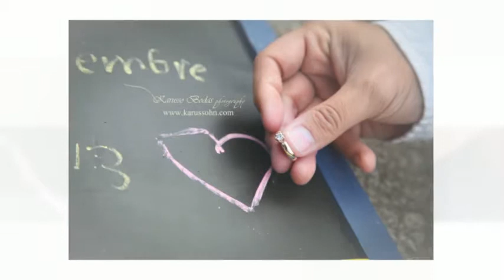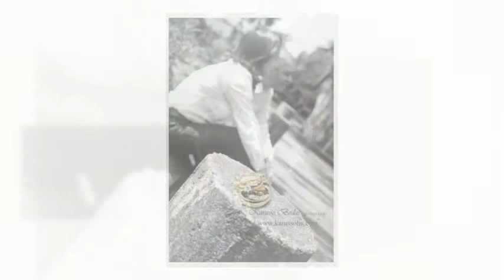Karusso Bodas photography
Wilson + Pamela